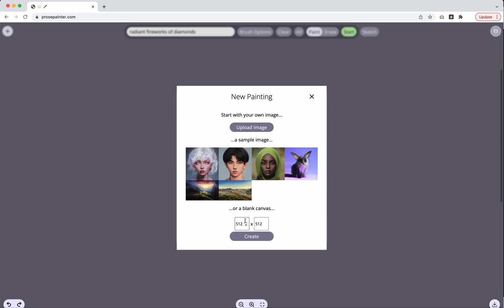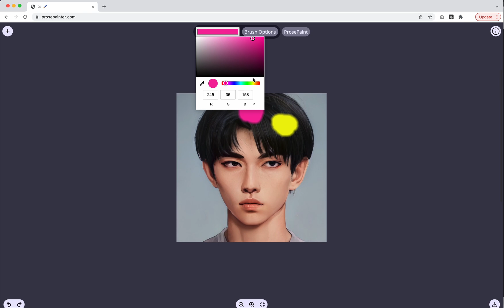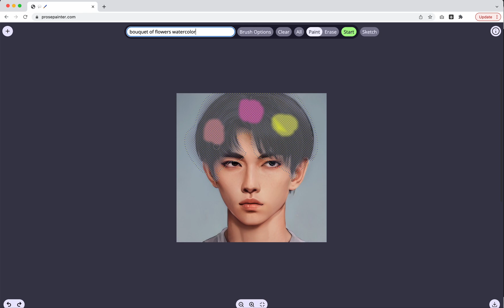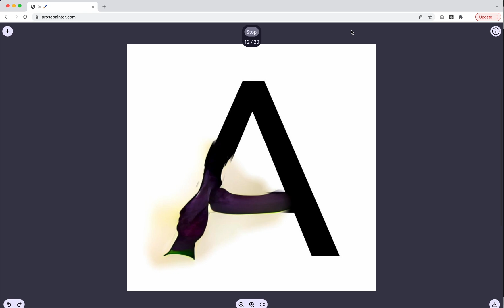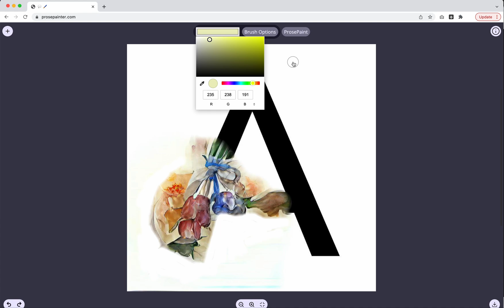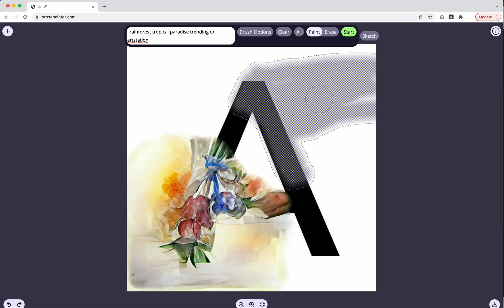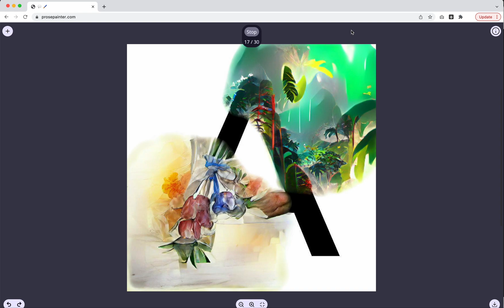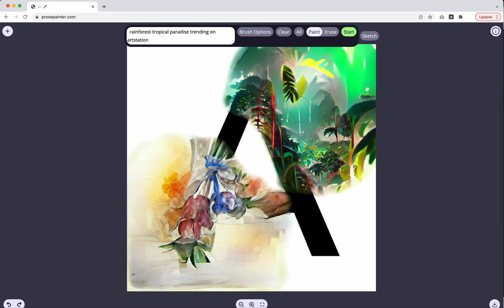ProsePainter: Image + Sketching Interface + CLIP!